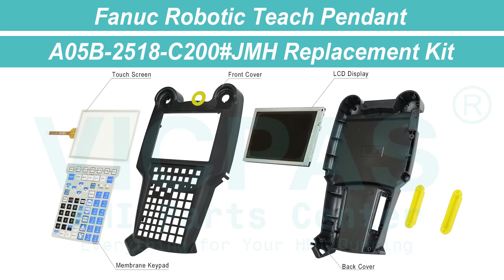For A05B-2518-C200#JMH Keypad Touch LCD Housing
Fanuc Teach Pendant A05B-2518-C200#JMH Membrane Keypad Touch Panel LCD Display Plastic Shell Repair Kits
where you can find Fanuc Teach Pendant A05B-2518-C200#JMH Terminal Keypad, touch screen, lcd display and plastic case, more part and product detail than you ever thought possible!

A05B-2518-C200#EAW A05B-2518-C204#EGN
A05B-2518-C200#EGN A05B-2518-C204#EMH
A05B-2518-C200#EMH A05B-2518-C204#ESW
A05B-2518-C200#ESW A05B-2518-C204#JGN
A05B-2518-C200#JGN A05B-2518-C204#JMH
A05B-2518-C200#JMH A05B-2518-C204#JSW
A05B-2518-C200#JSW A05B-2518-C204#SGL
A05B-2518-C201#EAW A05B-2518-C205#EMH
A05B-2518-C201#EGN A05B-2518-C205#ESW
A05B-2518-C201#EMH A05B-2518-C212#EAW
A05B-2518-C201#ESW A05B-2518-C212#EGN
A05B-2518-C201#JGN A05B-2518-C212#EMH
A05B-2518-C201#JMH A05B-2518-C212#ESW
A05B-2518-C201#JSW A05B-2518-C212#JGN
A05B-2518-C202#EAW A05B-2518-C212#JMH
A05B-2518-C202#EGN A05B-2518-C212#JSW
A05B-2518-C202#EMH A05B-2518-C213#EAW
A05B-2518-C202#ESW A05B-2518-C213#EGN
A05B-2518-C202#JGN A05B-2518-C213#EMH
A05B-2518-C202#JMH A05B-2518-C213#ESW
A05B-2518-C202#JSW A05B-2518-C213#JGN
A05B-2518-C202#SGL A05B-2518-C213#JMH
A05B-2518-C202#SGN A05B-2518-C213#JSW
A05B-2518-C203#EAW A05B-2518-C214#EAW
A05B-2518-C203#EGN A05B-2518-C214#EGN
A05B-2518-C203#EMH A05B-2518-C214#EMH
A05B-2518-C203#ESW A05B-2518-C214#ESW
A05B-2518-C203#JGN A05B-2518-C214#JMH
A05B-2518-C203#JMH A05B-2518-C214#JSW
A05B-2518-C203#JSW A05B-2518-H200#EGN
A05B-2518-C204#EAW

Skype:cmt-kandy
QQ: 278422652